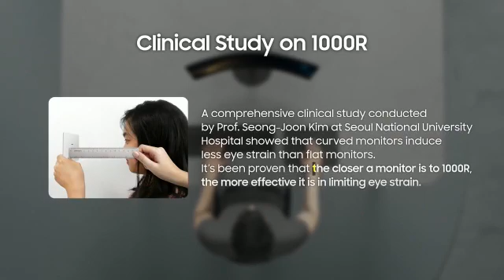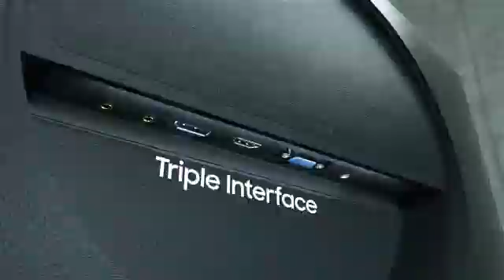Samsung Curved Monitor